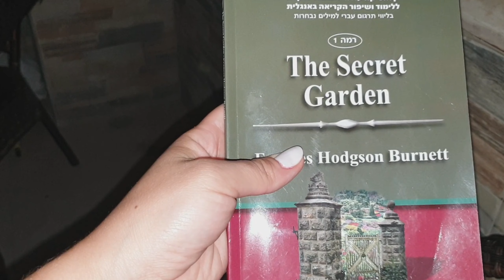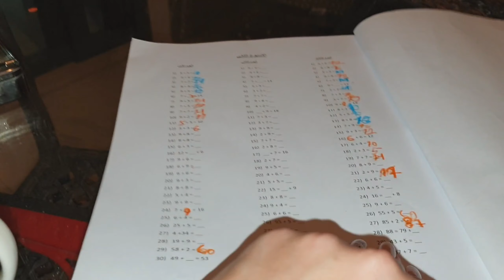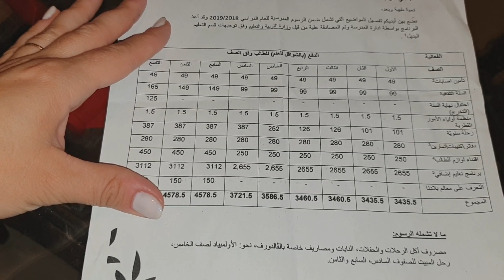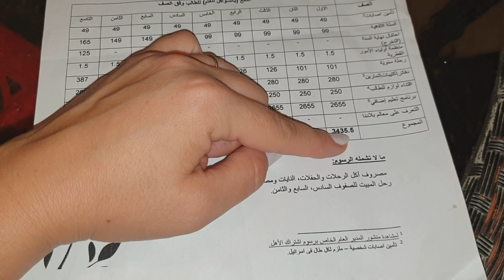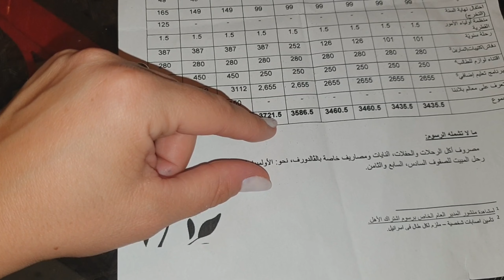СКОЛЬКО МЫ ПЛАТИМ ЗА ШКОЛУ В ГОД. Делаем кухню.